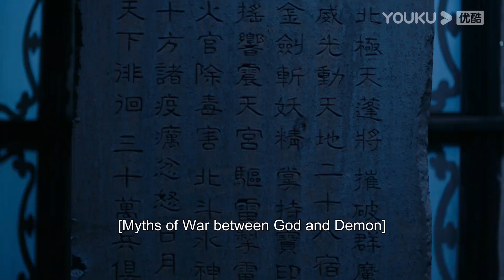😱神秘枯井底下竟然有人被囚禁數十年？他是什麼身份？ | 宋慈韶華錄 The Forensic Examiner Song Ci | 精彩片段 | 孫澤源 / 陳欣予 | 古裝懸疑 | 優酷台灣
📺【宋慈韶華錄 The Forensic Examiner Song Ci】該劇講述以宋慈為首的六位少年因機緣巧合相聚在一起，攜手破獲多起神秘詭譎的疑案，意外捲入南宋朝堂主戰派和主和派鬥爭，逐漸從懵懂的少年成長為真正心懷家國大義之人的故事。
🔥主演：孫澤源 / 陳欣予 / 李乃文 / 董璇 / 海一天 / 何明翰 / 劉金 / 居來提 / 殷沁 / 李思博 / 顏嫣
🔥集數：25集

00:00 The International Website youku.tv is now available!
02:00 Download YOUKU International APP to get early access to the full show